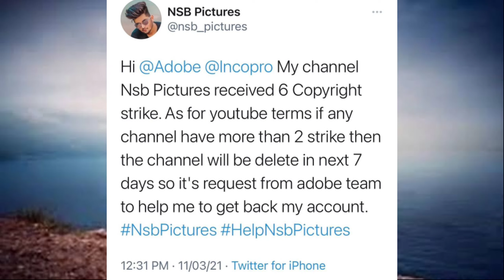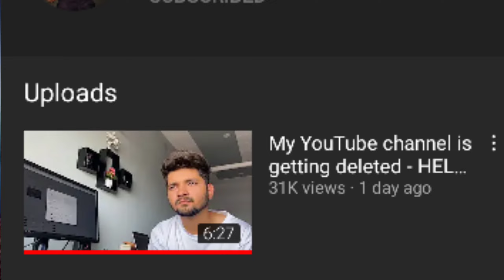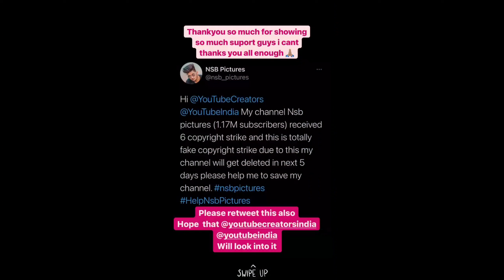NSb Picture Channel Deleting Permanent From YouTube | Plz Help NSB Picture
NSb Picture New Channel ⤵️